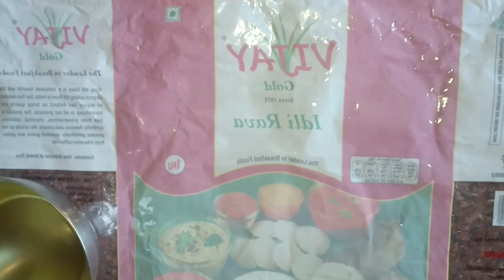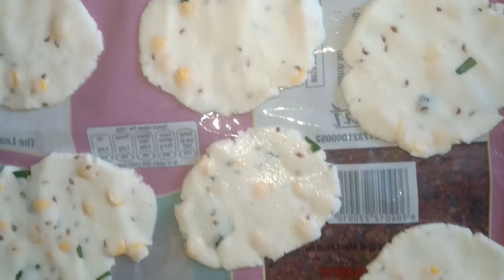కరకరలాడే చెక్కలు తయారీ విధానం / Crispy Chekkalu / Pappu Chekkalu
Hello friends, enjoy our delicious food recipes.. This is very easy recipe, so everyone should try .. Friends if you like my video please subscribe my channel and click bell button... Please do like.. Hope you guys enjoy my video Have a healthy day stay at home

Instagram : Indian Crafts and Cooking